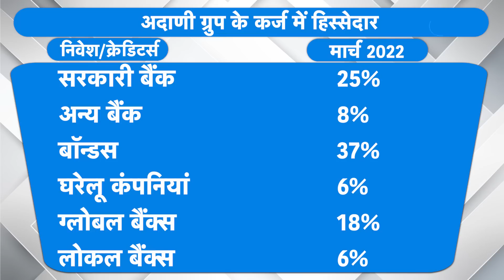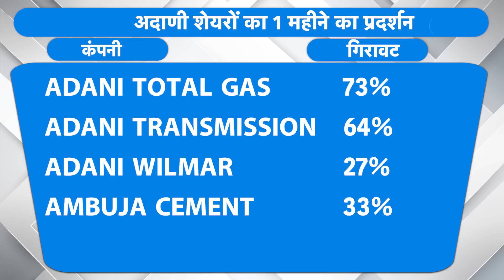Gautam Adani ने कर ली बड़ी तैयारी, अब होगा फैसला! | BIZ Tak